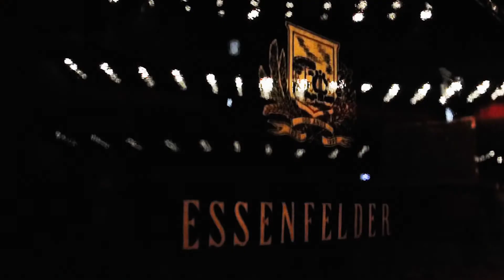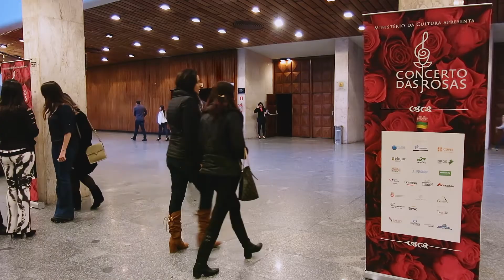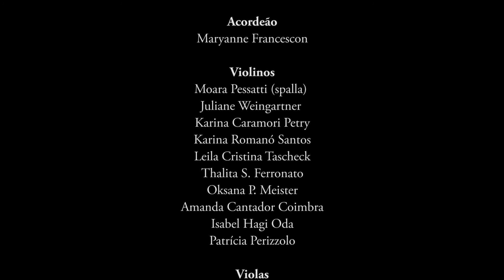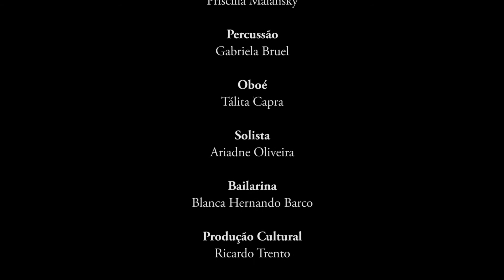Concerto das Rosas - Ladies Ensemble - Milonga Para as Missões - Teatro Guaíra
Trabalho realizado para o projeto Concerto Das Rosas, através da Universidade Livre da Cultura - Unicultura.

Captação: Anderson Tozato, Kendy Fujita
Edição: Kendy Fujita

Execução: Ladies Ensemble